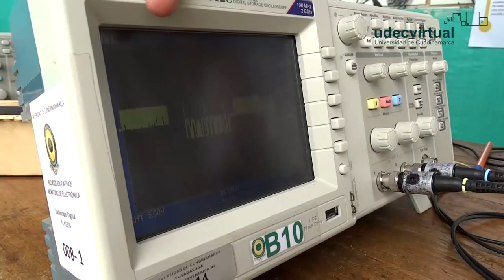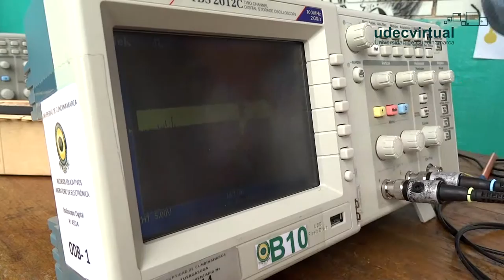Ascensor de carga con control análogo - Jornadas de Ingeniería UDEC 2015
Nombre del autor: Oficina de Educación Virtual y a Distancia.
Tema de los videos: Jornadas de Ingeniería 2015
Programa: Ingeniería Industrial
Facultad: Facultad de Ingeniería
Sede:  Fusagasugá